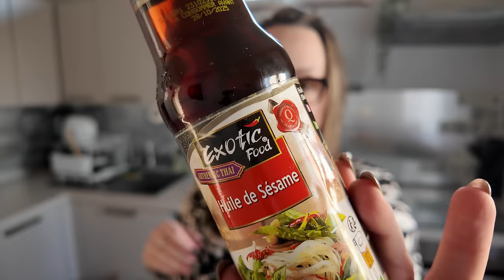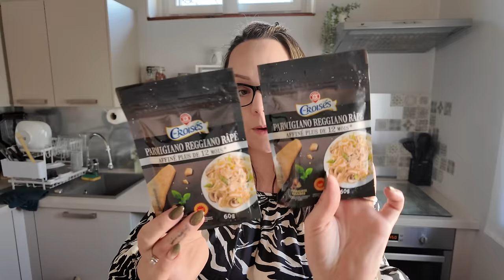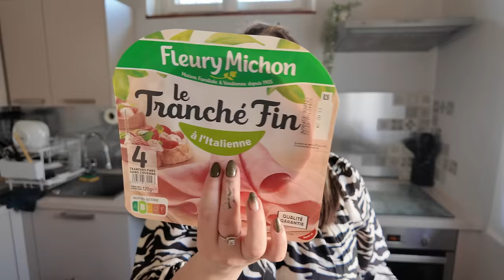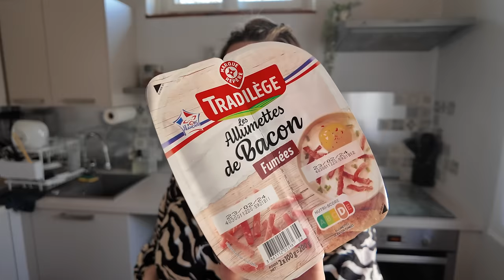⌜Retour de courses⌝ Grand Frais & Leclerc